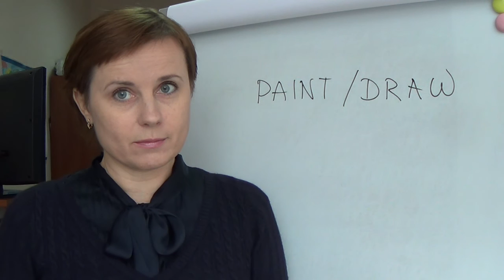+ PAINT VS DRAW || ЖИВОЙ СЛОВАРЬ || РАЗНИЦА